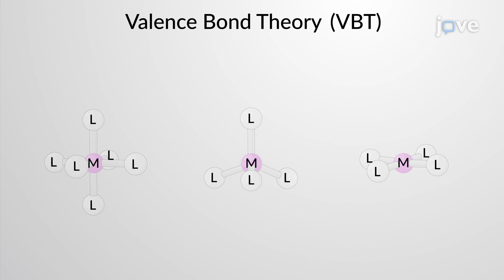Valence Bond Theory | Chem | Video Textbooks - Preview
Coordination complexes exhibit different geometries like octahedral, tetrahedral, and square planar, depending on the metal orbitals participating in the coordinate covalent bonds.
 Valence bond theory, or VBT, explains this based on the metal’s hybridization of s, p, and d orbitals. Hybridization provides vacant orbitals of equivalent energies that can coordinate to the filled ligand orbitals.